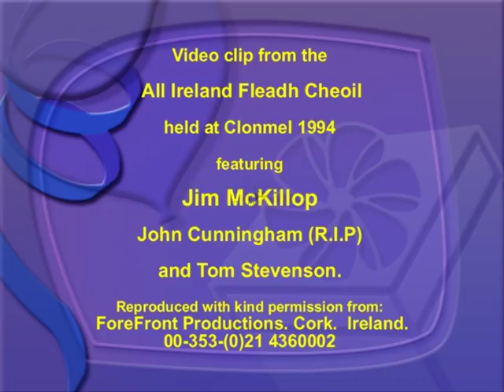Jim McKillop " All Ireland Fleadh Clonmel 1994"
Reproduced with kind permission from the Forefront Productions video of the All Ireland Fleadh Cheoil na hEireann in 1994.